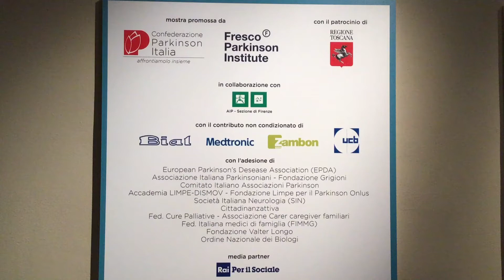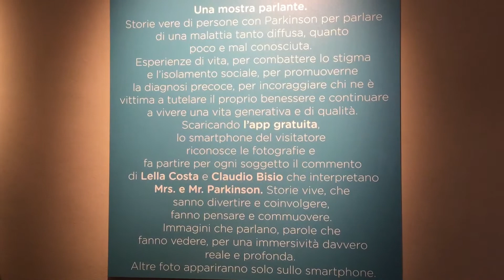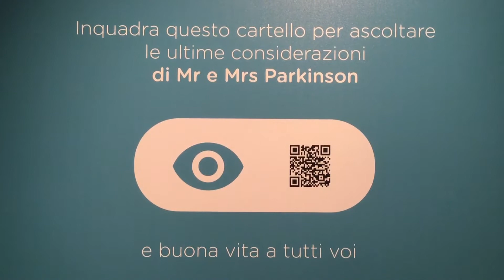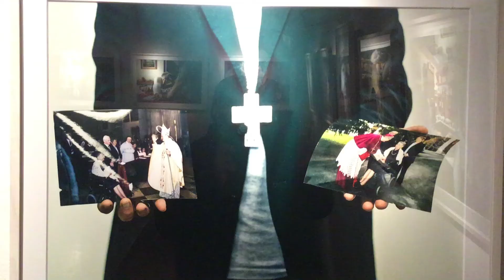“NonChiamatemiMorbo”: la mostra fotografica parlante che racconta storie di resistenza al Parkinson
Scatti “parlanti”, che raccontano storie di vita e di resistenza al Parkinson, come quella di Valentina, che ha trovato la forza e l’entusiasmo per diventare madre, oppure Alessandro, che dopo aver conosciuto da diagnosi ha deciso di adoperarsi per gli altri e diventare clown dottore.

Sono le 48 fotografie che compongono la mostra “Nonchiamatemimorbo”, inaugurata alla Galleria Moretti di piazza Ottaviani 19r a Firenze, realizzate da Giovanni Diffidenti.

Ciascuna delle quali, attraverso una app gratuita realizzata appositamente e un Qr code, offre la possibilità di ascoltare la storia della persona ritratta, a cui danno voce Lella Costa e Claudio Bisio. Storie di vita vissuta e di convivenza quotidiana con una malattia che resta ancora oggi poco conosciuta, nonostante si stimi che in Italia siano 230-270mila le persone colpite.

All’inaugurazione erano presenti il presidente della Regione Toscana Eugenio Giani, l’avvocato Paolo Fresco presidente della Fondazione Fresco Parkinson Institute Italia Onlus e Giangi Milesi, presidente della Confederazione Parkinson Italia.

Il presidente Milesi racconta così l’obiettivo di questa mostra fotografica parlante: “Abbiamo scelto di condividere queste storie di straordinaria normalità per dimostrare che è possibile convivere con il Parkinson, continuando a fare ciò che si ama. Si tratta di una malattia che, come altre, vive di molti luoghi comuni e c’è un solo modo per combattere lo stigma e l’ignoranza: informare attraverso le storie raccontate, anche con un po’ di ironia e leggerezza”.

L’avvocato Paolo Fresco ha invece ricordato l’importanza di adoperarsi per migliorare la qualità di vita delle persone affette da Parkinson, anche attraverso una migliore preparazione e una maggiore competenza da parte di chi si trova ad assisterle.

Il presidente Giani ha sottolineato l’importanza del lavoro svolto dalla Fondazione Fresco di fronte a una malattia la cui incidenza appare purtroppo in crescita.

NonChiamatemiMorbo
Moretti Gallery, piazza Ottaviani 19
Fino al 1 novembre 2021
Orari di apertura: h.11-18.30, ingresso gratuito

Intervista e riprese di Franco Mariani.